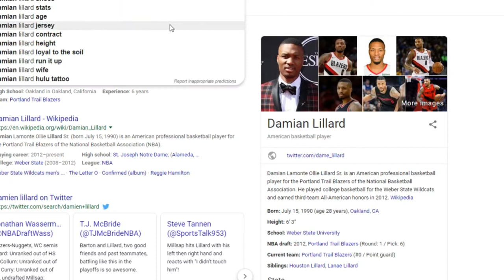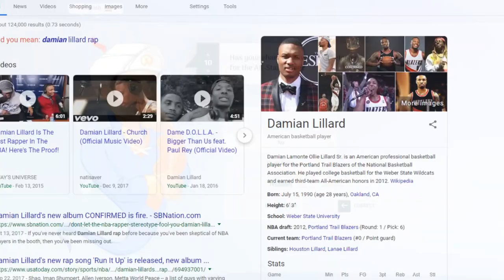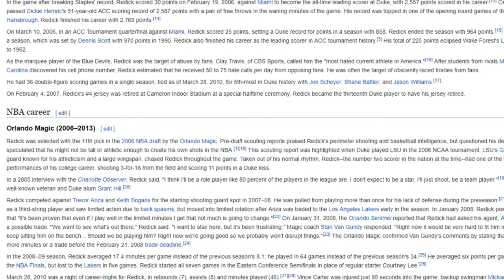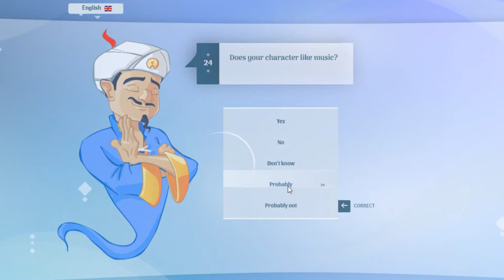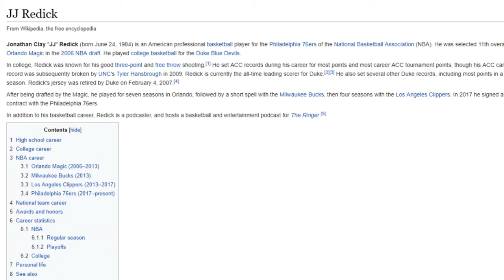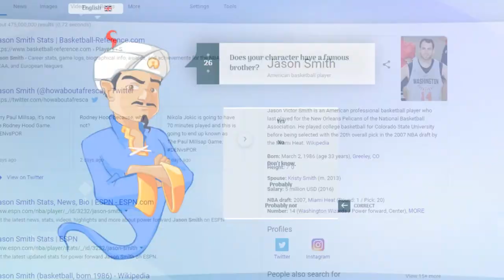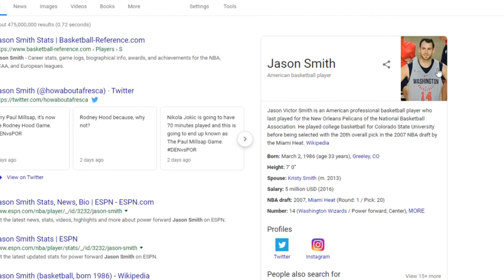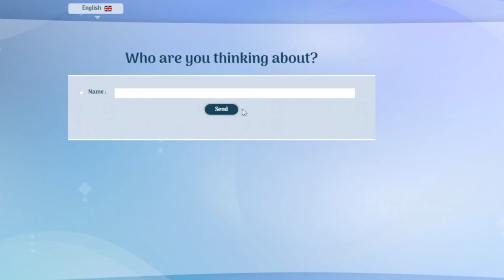Can Akinator guess YOUR favorite NBA Players? - Akinator